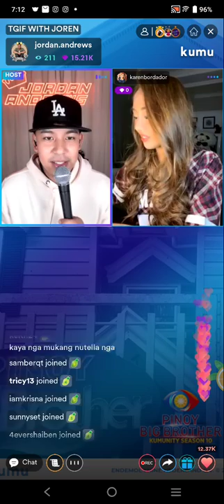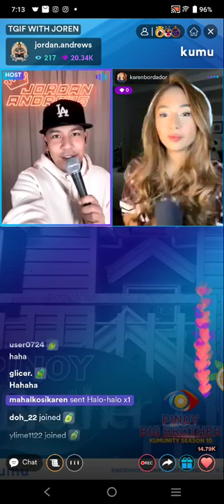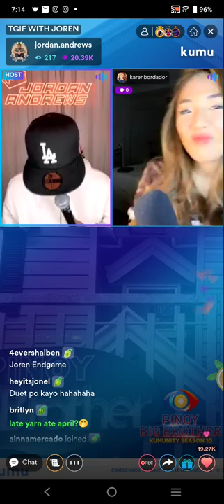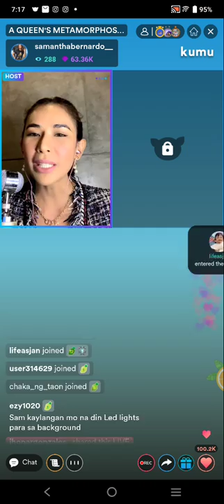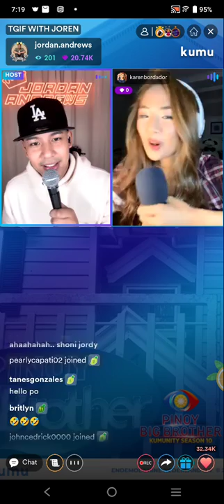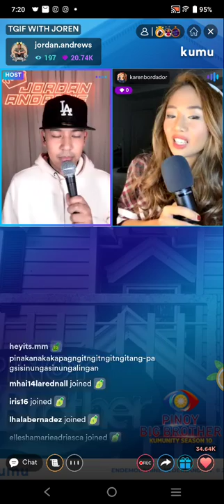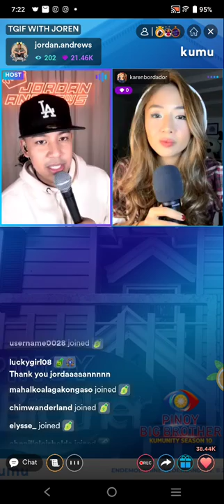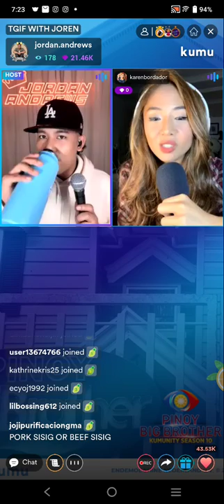JOREN❤️ | JORDAN ANDREWS WITH KAREN BORDADOR EVENING KUMU LIVE UPDATE | FEB 25, 2022